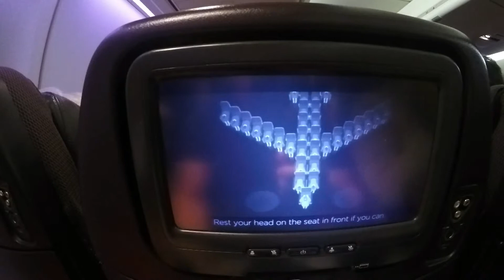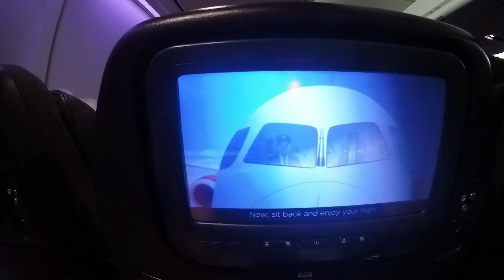MSC Preziosa vs Celebrity Cruise, virgin atlantic safety instruction